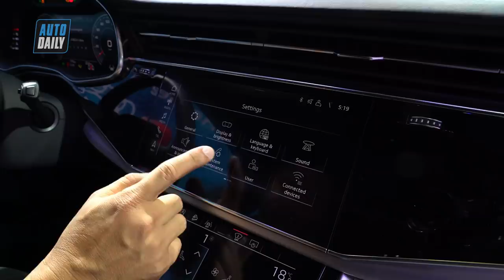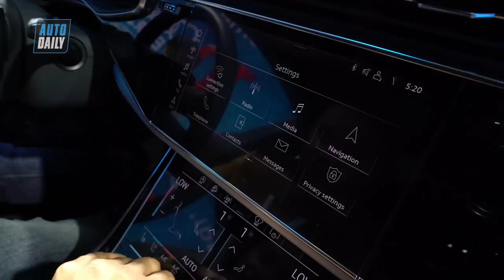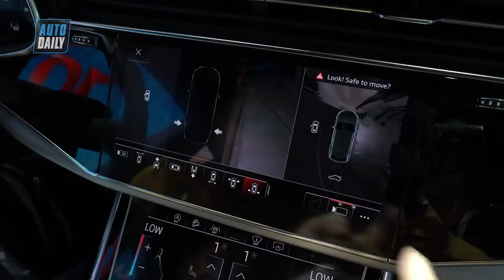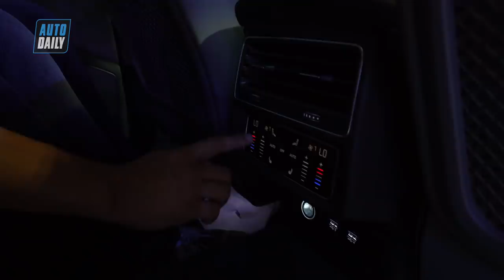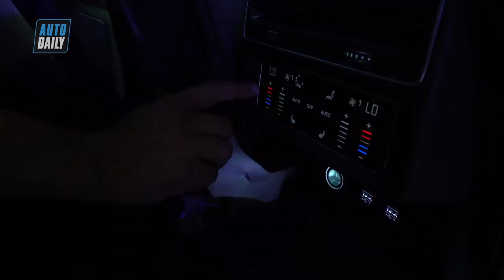Cùng siêu mẫu BÌNH MINH chém gió về Audi Q8 |AUTODAILY.VN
Audi Q8 ra mắt tại VMS 2018 với rất nhiều tùy chọn như màu sắc ghế ngồi với chức năng thông gió và massage, vô lăng điều chỉnh điện, Head-up display, hệ thống đèn pha LED Matrix HD, chìa khóa cảm ứng, hệ thống chiếu sáng nội thất đổi màu, radio kỹ thuật số, gói thể thao S-line, gói ngoại thất S-line, cửa kính bên cách âm, hộp điện thoại Audi, các hỗ trợ khác gồm các tính năng an toàn tiền cảnh báo (Audi pre-sense), hỗ trợ đi đường dài, hỗ trợ chuyển làn có kèm cả hỗ trợ khẩn cấp, camera nhận diện giao thông, ốp nóc hợp kim nhôm, giá nóc với bộ cố định, nội thất bọc da cao cấp, hỗ trợ tầm nhìn ban đêm, kính phản quanh riêng tư, lưới tản nhiệt khung đơn màu xám platinum, da Valcona với chỉ trần trám, vành bánh xe hợp kim nhôm năm chấu hình chữ Y.